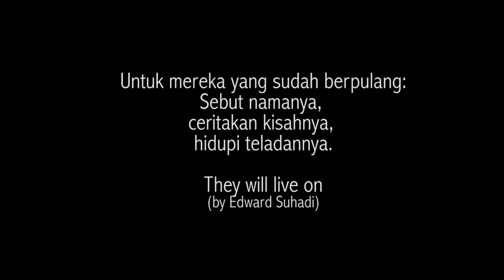Dream Theater - The Spirit Carries On (guitar solo cover)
Dedicated to all losses, may everything's gonna be allright.